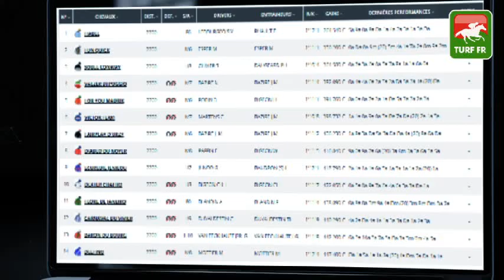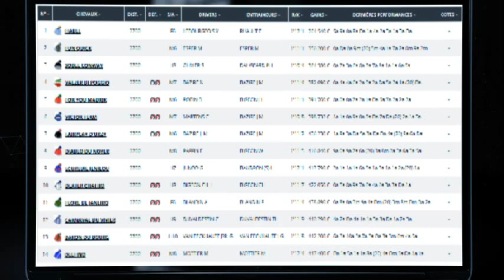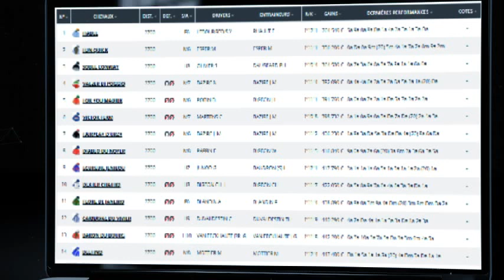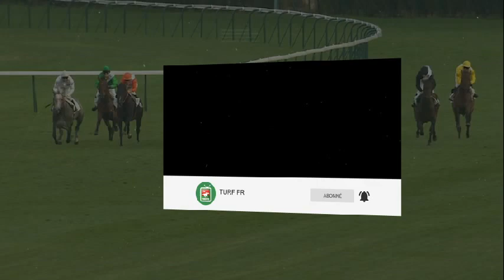Quinté TURF FR : PRIX DE MONTIGNAC-CHARENTE - Lundi 22 novembre 2021 - Paris Vincennes 🏇 PMU #260259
🥇 Retrouvez le pronostic exclusif de notre expert Turf Lucius Simenon pour le PRIX DE MONTIGNAC-CHARENTE le Lundi 22 novembre 2021 à l'hippodrome de Paris Vincennes en France.

✅ NOS LOGICIELS TURF :
✔️ Logiciel TURF INFO Professionnel Edition: